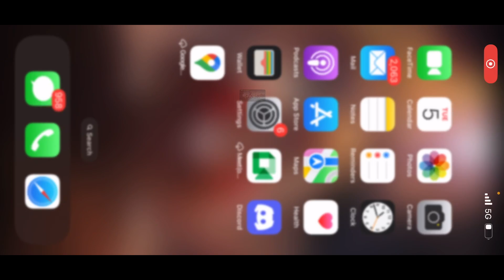One of The Intense Match🔥- 100K Grand Final - iPhone 13 - IGL POV - BGMI COMPETETIVE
Hey Guys in This Video Am Going To Play My
Competitive Gameplay on My Device iPhone 13 .

Hope You Guys Enjoy It and get to know something New From This Video.

"Instgram" :-

(ig_kratos2.0)

in Game Name :- BZxKRATOS

Propositions (ignore) -
igl pubg,
igl pubg meaning,
competitive scrims 17 kills chicken dinner in miramar ios gameplay,
t1 competitive scrims bgmi 1v4 in end zone 40k tournament domination iPhone 13 Pros & cons Last tournament Of BGMI ? BGMI COMPETETIVE

Questions-
How to play T1 pubg mobile
what is tier 1 in pubg mobile,
what is tier 1 customs pubg,
what is tier 1 in pubg